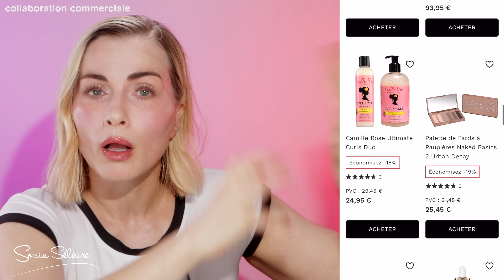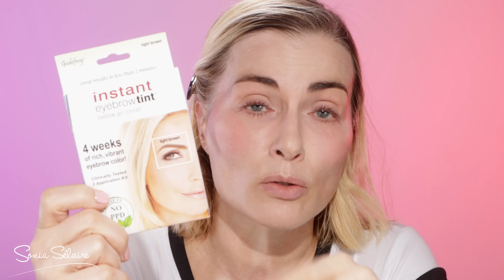5 MINUTES : montre en main !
COLLABORATION COMMERCIALE AVEC LOOKFANTASTIC
CODES PROMO.
PRODUITS REÇUS (*)

▬▬▬▬▬ ⌛ SOMMAIRE ⌛ ▬▬▬▬▬

🕐 00:00 . Intro
🕐 01:29 . Les offres
🕐 03:23 . Le teint
🕐 08:05 . L' anti-cernes
🕐 12:17 . Blush
🕐 22:11 . Les yeux
🕐 29:05 . Les Lèvres

🍸⬇ OPEN BAR À CODES PROMO⬇🍹

                                               LFSSELAIRE donne droit à des réductions pouvant aller jusqu'a -25%
                                               SONIA-R1MY Code Parrainage

                                              SONIAYT15 offre 15% sur tout
                                              SONIA20 offre 20% pour toute commande supérieure à 299€

                                              Codes Promos sur la page dédiée

                                               SONIA60 offre -15% dès 60€

                                                SUPERMASO10 offre 10% à partir de 40€ d'achat
                                               TRLAK8 donne 2% supplémentaires

                                               Code Parrainage AWB9242

PRODUITS MENTIONNÉS

SPF

ANTI-CERNES

CORRECTEUR

BLUSH

POUDRES

LÈVRES